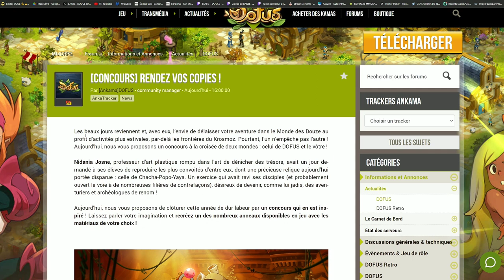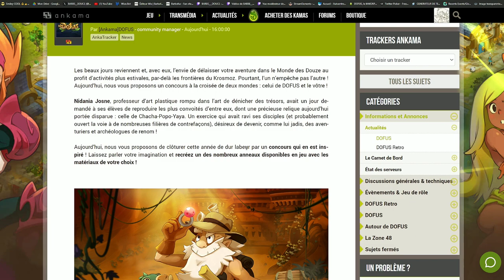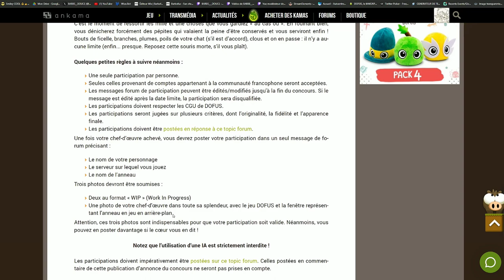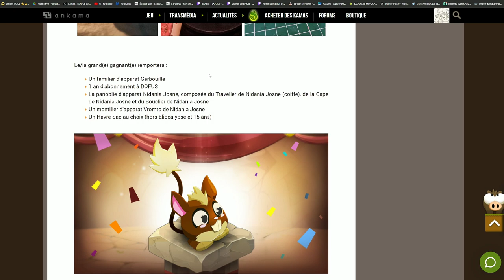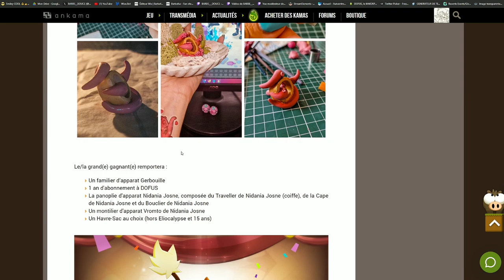DOFUS ACTUS| [CONCOURS] RENDEZ VOS COPIES !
Mon Setup !